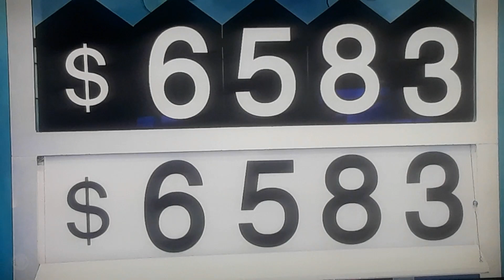The Price Is Right "Squeeze Play" 12/8/2022